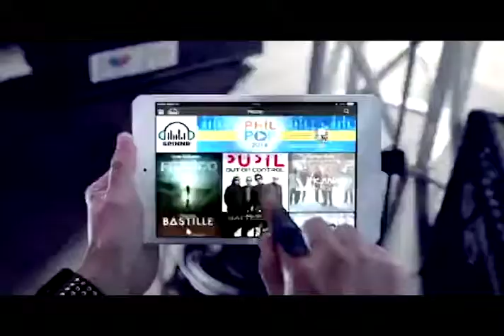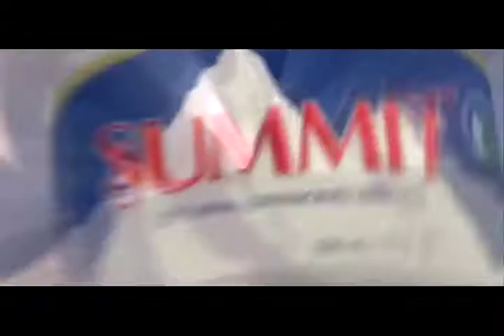PB REEL 08/29/19